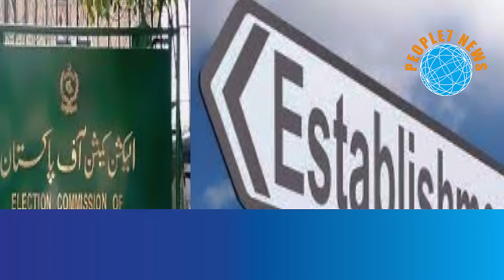"Game Change: Nawaz Sharif Out, Imran Khan In Politics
In this video, we discuss the latest game-changing event in Pakistani politics - Nawaz Sharif stepping down and Imran Khan rising to power. With the political landscape shifting, what does this mean for the future of Pakistan? How will Imran Khan's leadership impact the country? Join us as we analyze the implications of this significant development and its potential consequences on the political scene.

Welcome to My YouTube VLOG Channel, people7news"